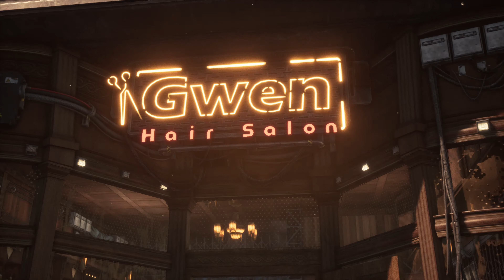Xion City | Stellar Blade Walkthrough Part 7 4K PS5 60FPS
Xion City all important Collectibles during your first visit plus cut scenes. Stellar Blade Xion City Collectibles Guide Walkthrough.

00:00 intro
01:50 Introduction & Meeting Oracle
14:49 Box
16:28 Behemoth Red Can
16:55 The Xion 5 Data
17:44 Meeting Enya & Su
21:10 Waypoint
22:30 Plastic Hearts Vol 5
22:50 The Machinetto Americano Can
23:40 The Truth Article 2
24:18 Dionysus C Can
24:33 Meeting Roxanne
25:50 Box
26:10 Raising Roxanne to Max Affinity to buy Costume Designs
28:18 Xion Freedom Liberation Alliance Flyer
29:05 GrainT Oolong Can & Extreme Polymer Material
31:00 Pixie Can
33:14 Meeting Kasim (Hair Salon Quest)
37: 25 Missing Husband Quest
39:00 Finding the Cat
39:40 Simple Puzzle Solution

Stellar Blade Walkthrough, Stellar Blade Xion City, Stellar Blade Xion City Collectibles, Stellar Blade Xion City Can Locations, Stellar Blade Gameplay